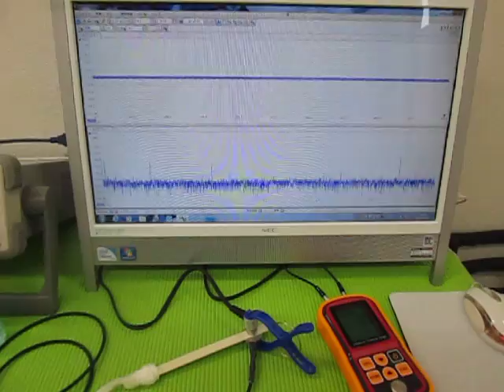超音波実験 Ultrasonic experiment ‹超音波システム研究所 ultrasonic-labo›